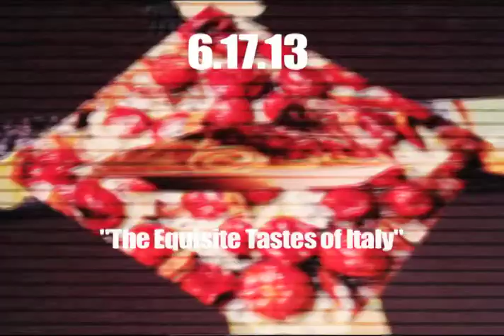DAD #168: The Exquisite Tastes of Italy